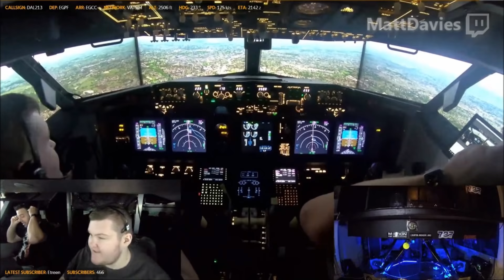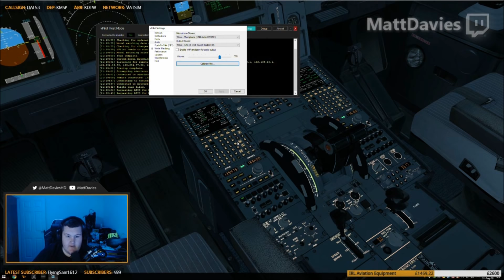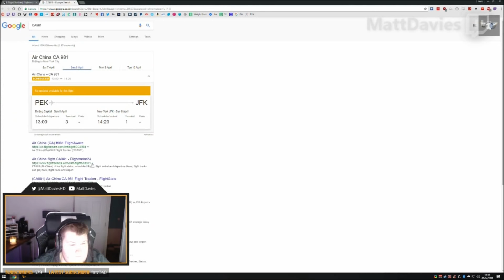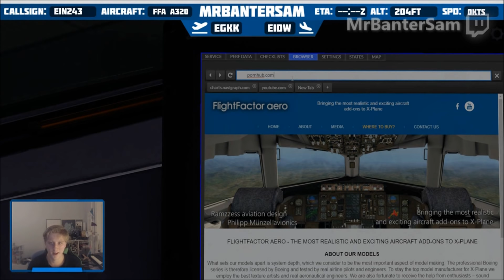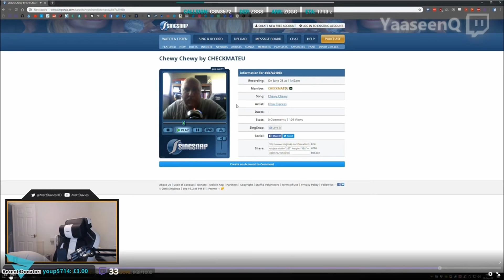The Funniest Flight Simulator Highlights of 2018 - Part 2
The greatest and funniest highlights of 2018 from the Flight-sim section on Twitch. This is part 2 out of a total of 5!

This video was made possible because of these awesome livestreamers!